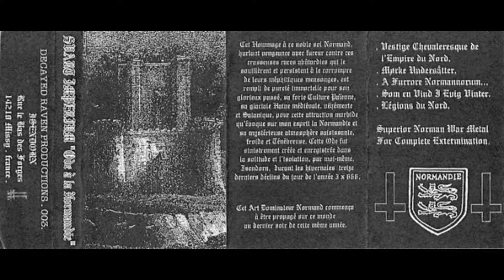Svart Imperium - Ode À La Normandie (1998) (Raw Black Metal)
Artist: Svart Imperium
Album:  Ode À La Normandie
Year: 1998
Genre: Raw Black Metal
Country: Normandy

TRACKLIST:

1. Vestige Chevaleresque de l'Empire du Nord (Nordens Konger)
2. Mörke Undersätter
3. A Furrore Normannorum...
4. Som en Vind I Evig Vinter
5. Légions du Nord